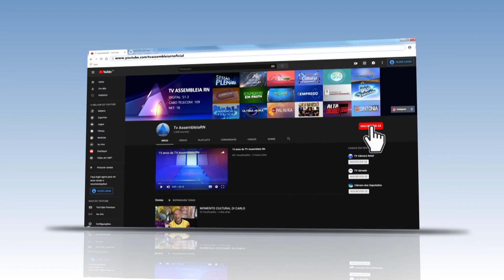CONVERSANDO COM AUGUSTO MARANHÃO - PESQUISADOR FEB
Programa Conversando com Augusto Maranhão